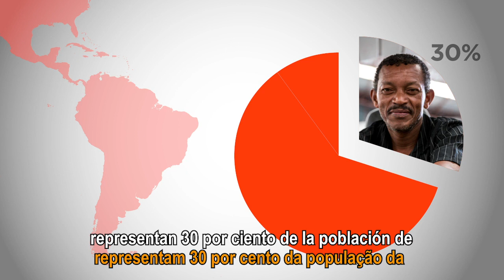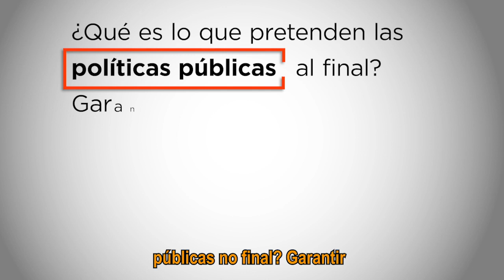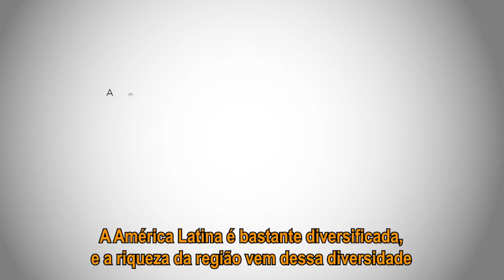Inclusión y democracia: ¿cómo impulsar políticas públicas inclusivas en América Latina?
Los afrodescendientes representan el 30% de la población de América Latina. Los pueblos indígenas más del 10%. ¿Cómo integramos sus voces en la formulación de políticas públicas en los países de la región?